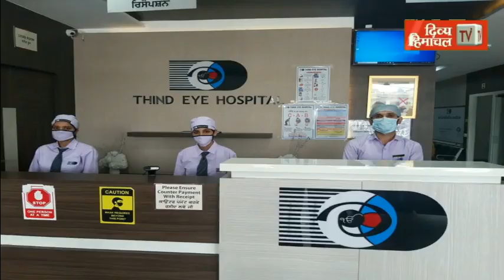डंपिंग साइट के चयन में गलती, अब लोगों के नुकसान की भरपाई करेगी कंपनी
divyahimachaltv
dhtv,tvnews
local news
divyahimachalgoodmorning
khabre ftafat
divyahimachalgoodafternoon